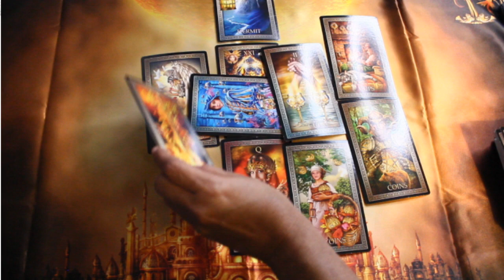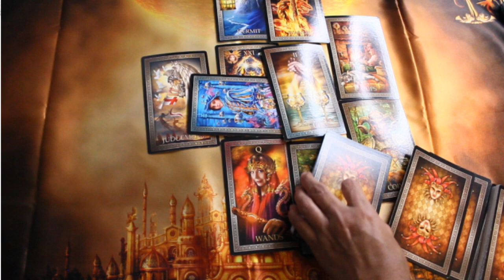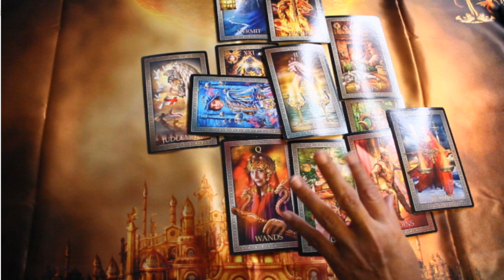Wow Cancer, Psychic Tarot pt. 2 / Abundance Is Right Around The Corner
Wow Cancer, Psychic Tarot pt. 2 / Abundance Is Right Around The Corner. This is part 2 of the psychic monthly tarot reading. Be sure to watch the first video. Also don't miss my astrology cancer video for July and August 2018. Also, for those of you who just have one or two questions and need a quick response, I've teamed up with Instantgo.